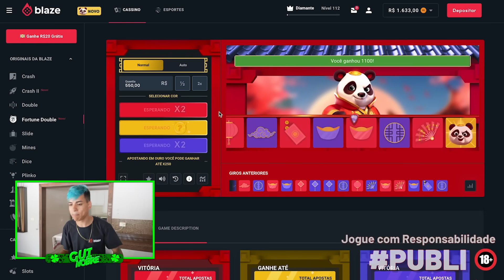🚨 DEU RUIM 🚨 A MONALISA ATACOU O PORQUINHO DO NOVO MORADOR !!!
Todos os dias com você !